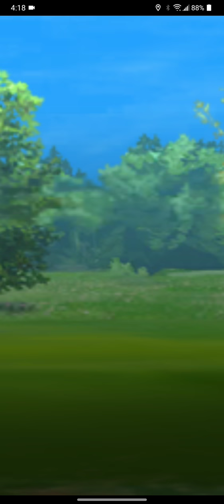Pokemon GO: Fossil Cup 1500, MosquitoSIX Vs. benjaz2128